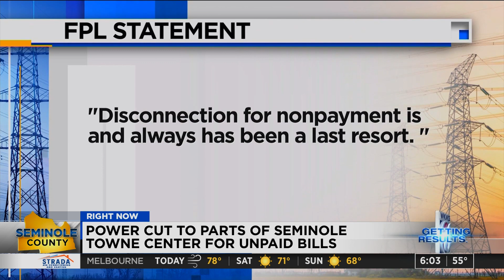Lights out! Power cut to Seminole Towne Center due to unpaid bills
A Central Florida mall is in the dark.